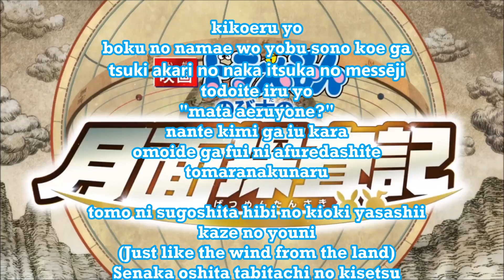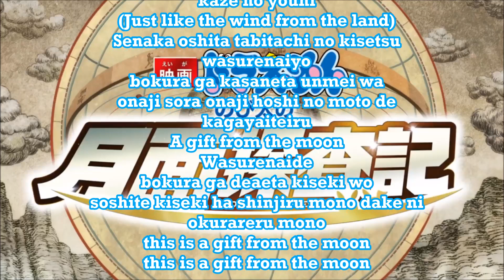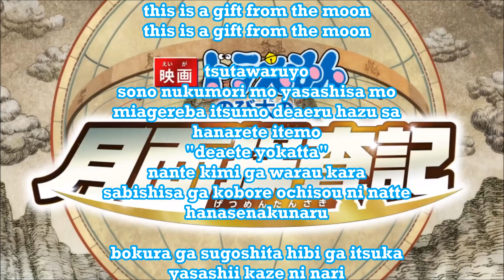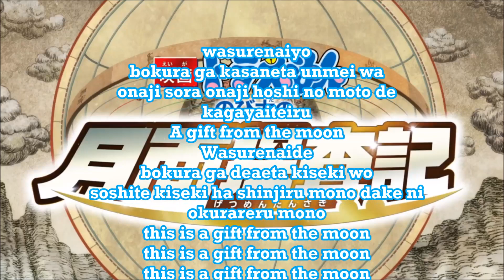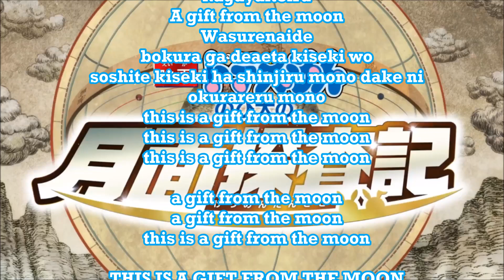THE GIFT - HIRAIDAI / w lyrics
Artist: Dai Hirai
Album: THE GIFT
Released: 2019
Genre: J-Pop

kikoeru yo
boku no namae wo yobu sono koe ga
tsuki akari no naka itsuka no messēji
todoite iru yo
(聞こえるよ
僕の名を呼ぶその声が
月明かりの中　いつかのメッセージ
届いているよ)

"mata aeruyone?"
nante kimi ga iu kara
omoide ga fui ni afuredashite
tomaranakunaru
(「また会えるよね？」
なんて君が言うから
想い出がふいに溢れ出して
止まらなくなる)

tomo ni sugoshita hibi no kioki yasashii kaze no youni
(Just like the wind from the land)
Senaka oshita tabitachi no kisetsu
(共に過ごした日々の記憶　優しい風のように
背中押した　旅立ちの季節)

wasurenaiyo
bokura ga kasaneta unmei wa
onaji sora onaji hoshi no moto de
kagayaiteiru
A gift from the moon
Wasurenaide
bokura ga deaeta kiseki wo
soshite kiseki ha shinjiru mono dake ni
okurareru mono
this is a gift from the moon
(忘れないよ
僕らが重ねた運命は
同じ空　同じ星の下で
輝いている
忘れないで
僕らが出会えたキセキを
そしてキセキは信じるものだけに
贈られるモノ

tsutawaruyo
sono nukumori mo yasashisa mo
miagereba itsumo deaeru hazu sa
hanarete itemo
(伝わるよ
そのぬくもりもやさしさも
見上げればいつでも会えるはずさ
離れていても)

"deaete yokatta"
nante kimi ga warau kara
sabishisa ga kobore ochisou ni natte
hanasenakunaru
(「出会えて良かった」
なんて君が笑うから
淋しさがこぼれさがこぼれ落ちそうになって
話せなくなる)

bokura ga sugoshita hibi ga itsuka yasashii kaze ni nari
just like the wind from the sea
mirai wo hora hakondekurusa
(僕ら過ごした日々がいつか優しい風になり
未来をほら　運んでくるさ)

wasurenaide
bokura ga egaita kiseki wo
soshite sono kiseki ga mata asu he tsuzuku
hikari ni naru
(忘れないで
僕らが描いたキセキを
そしてそのキセキがまた明日へ続く
光になる